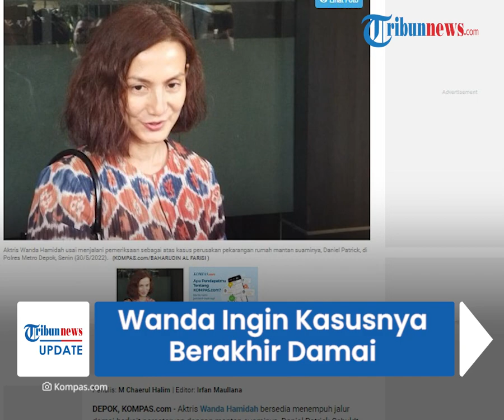Wanda Hamidah Berharap Masalahnya dengan Mantan Suami Diselesaikan Secara Damai: Demi Kebaikan Anak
TRIBUN-VIDEO.COM - Aktris sekaligus politisi Wanda Hamidah menghadiri pemeriksaan atas laporan mantan suaminya, Daniel Patrick Hadi Schuldt pada Senin (30/5/2022).

Daniel Patrick melaporkan Wanda Hamidah ke Polisi Resor (Polres) Metro Depok dengan tuduhan perusakan pekarangan orang lain dan penghinaan.

Setelah menjalani pemeriksaan, Wanda Hamidah bersedia menempuh jalur damai terkait perseteruannya dengan Daniel.

Dikutip dari Kompas.com, Wanda Hamidah memiliki keinginan untuk mediasi dengan mantan suaminya.

Wanda mengatakan, langkah damai merupakan jalan terbaik untuk kepentingan buah hati mereka.

"Kita mau yang terbaik, pasti ada komunikasi yang terbaik untuk anak saya. Insya Allah pasti damai," ujar Wanda Hamidah.

Wanda mengungkapkan, permasalahan yang sedang ia hadapi saat ini akibat dari ego orangtua untuk memiliki anak seutuhnya.

Ia tak ingin hal itu berlarut-larut, mengingat kondisi putra mereka yang terseret dalam masalah dirinya dengan Daniel Patrick.

"Tapi semoga masalah ini ada pelajarannya dan kebutuhan Malakai atas perhatian dan kasih sayang baik bapaknya maupun ibunya bisa dipenuhi," terang Wanda.

Wanda pun memohon doa atas perkara yang tengah dihadapinya dan berharap bisa menjadi orangtua yang lebih baik bagi sang anak.

"Saya memenuhi panggilan klarifikasi dan semoga masalah ini bisa diselesaikan dengan sebaik-baiknya, itu aja klarifikasi dari saya. Selebihnya nanti bisa bertanya dulu kepada penyidik," jelas Wanda.

Diberitakan sebelumnya, Wanda Hamidah dilaporkan mantan suaminya Daniel Patrick ke Polres Metro Depok.

Kepala Satuan Reserse Kriminal Polres Metro Depok, AKBP Yogen Haroes Baruno, membenarkan adanya laporan yang dilayangkan Daniel terhadap Wanda.

Menurut AKBP Yogen, ada tiga pasal dalam KUHP yang menjerat Wanda Hamidah dalam kasus ini.

Yakni pasal 167 tentang memasuki pekarangan orang lain tanpa izin, pasal 406 tentang perusakan dan pasal 335 tentang perbuatan tidak menyenangkan.

"Kita menerima laporan dari seseorang terkait masalah yang kita kenakan pasal 167, 406 dan 335," jelas AKBP Yogen.

Kuasa Hukum Daniel, Vicky Alexander Arifin mengakui, pihaknya telah melaporkan Wanda yang diduga telah memasuki pekarangan rumah kliennya tanpa izin serta melakukan perusakan dan penghinaan.

"Kami bersama bang Sandy Arifin telah melaporkan dugaan memasuki pekarangan orang lain tanpa seizin pemilik (serta) diduga telah melakukan perusakan dan juga kta-kata penghinaan di situ," Ujar Vicky Alexander Arifin.

Vicky mengatakan, ia belum mengetahui motif yang dilakukan Wanda Hamidah terhadap kliennya.

"Sampai sekarang juga belum tahu, kan masih proses penyelidikan. Laporannya sudah berjalan hari ini. tinggal pemeriksaan saksi-saksi dan beberapa bukti sudah dilengkapi semua," lanjut Vicky.

Vicky menambahkan, pihaknya telah menyerahkan beberapa barang bukti ke polisi yang dapat menjerat Wanda Hamidah.

(Tribun-Video.com/ Kompas.com)

Artikel ini telah tayang di Kompas.com dengan judul "Tersandung Kasus Perusakan Rumah Mantan Suami, Wanda Hamidah Berharap Damai demi Anak", Klik untuk baca: